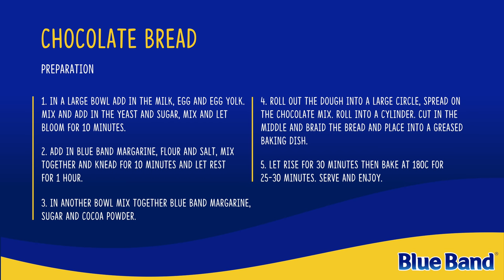CHOCOLATE BREAD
Try this recipe and let us know how it turned out!